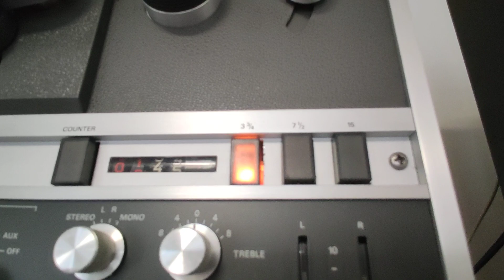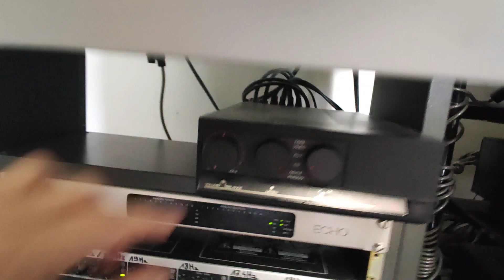Stephan Bodzin on analog sources